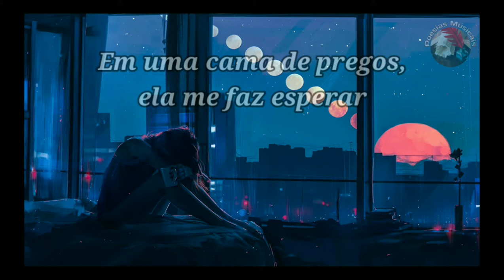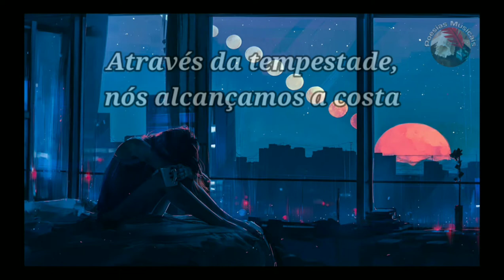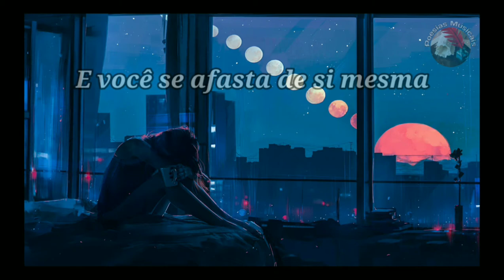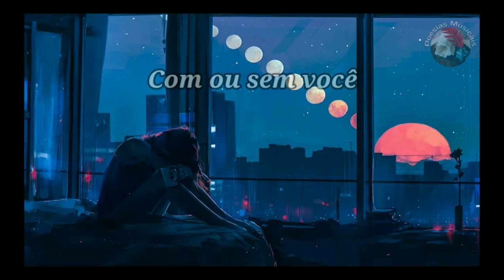U2 ( With or Without You ) Legendado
Um grande clássico da música mundial.